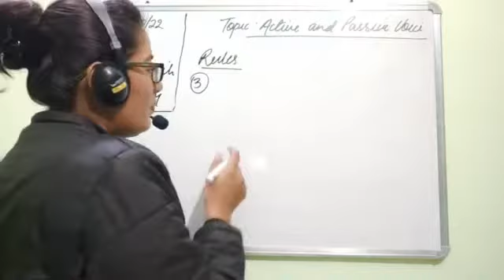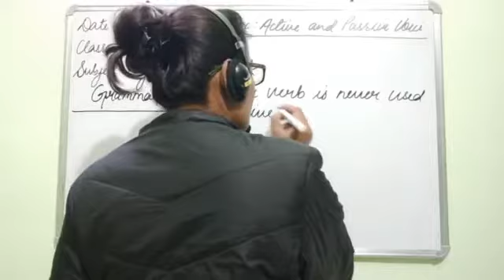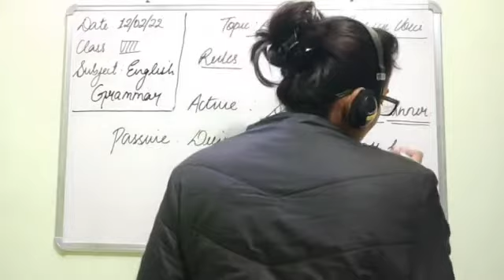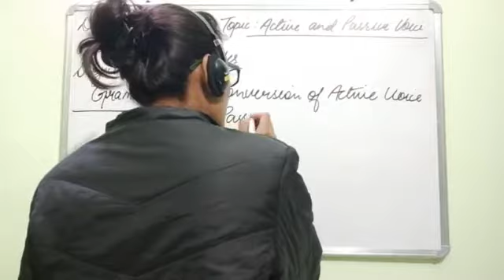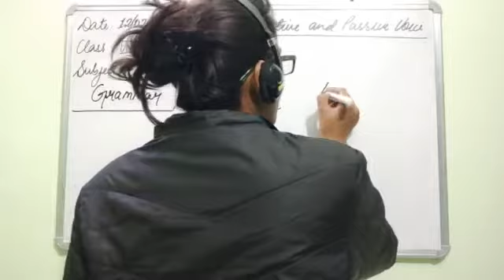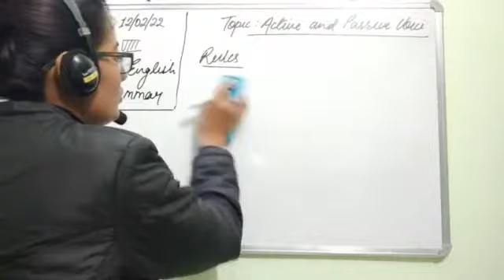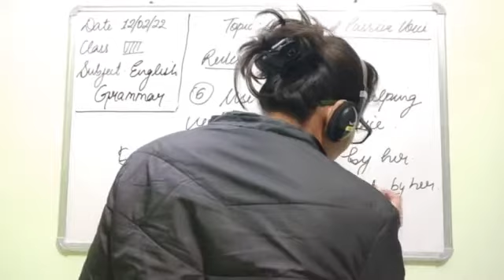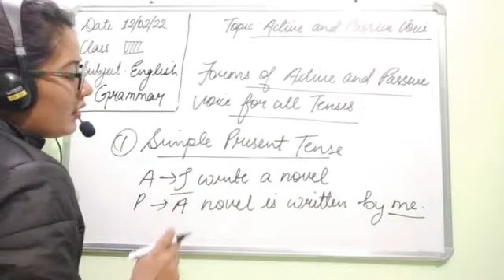CLASS VIII ENGLISH 12-02-2022 by Ms JYOTSANA TEWARI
TOPIC: ACTIVE AND PASSIVE VOICE (REVISION)